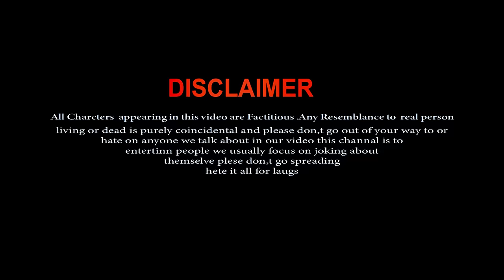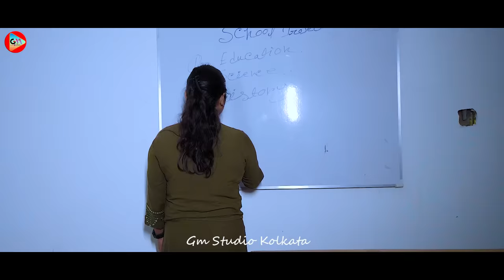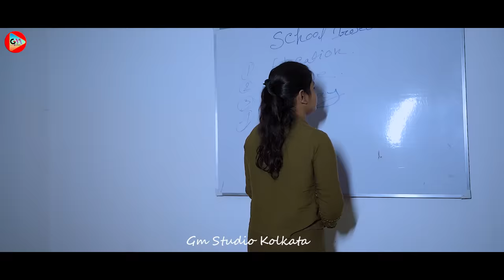Tu Itni Khoobsurat Hai | Sad Hindi School Love Story | Heart Touching Story | Hindi Song | GM Studio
Hi Guys Welcome To Our New Channel GM Studio Kolkata
,  ..So Guys Full Watch And enjoy The Story

:- Video Credit :- 🎥
Cast                 :Sumi & Mithun
Co Cast           : Vicky,Bibek,Sumit,Apurba & Rafiqul
Edit                  : Tapan
Camera & Colour  :  Tapan
Directed By    : Ganesh
Management :  GM Mallik